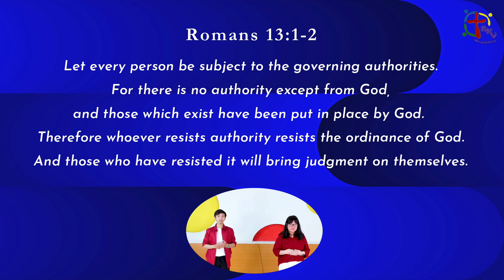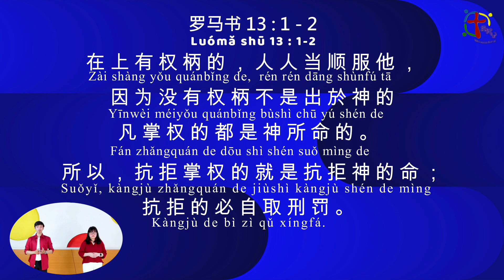Ibadah SKY SD & TK 15 Agustus 2021